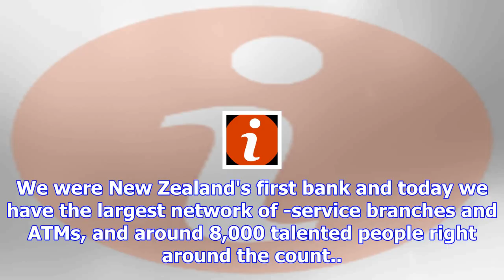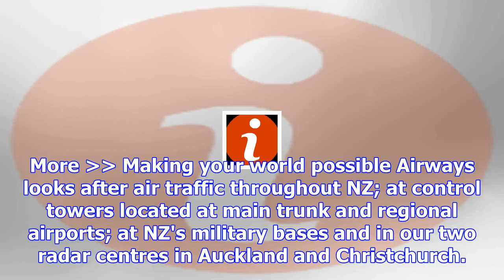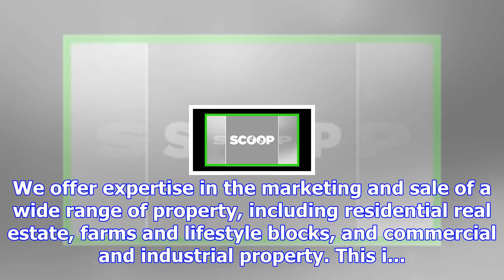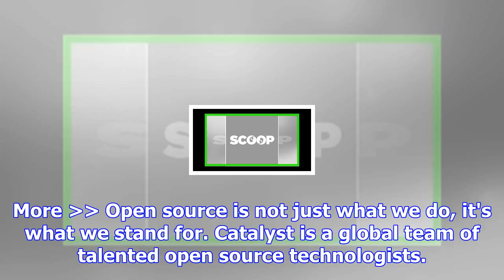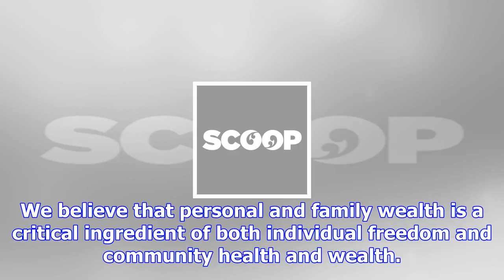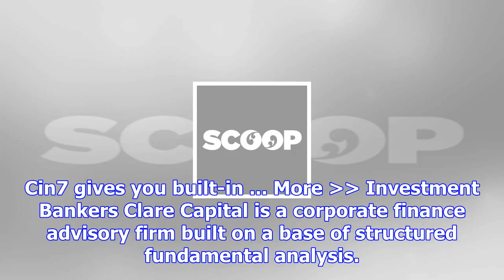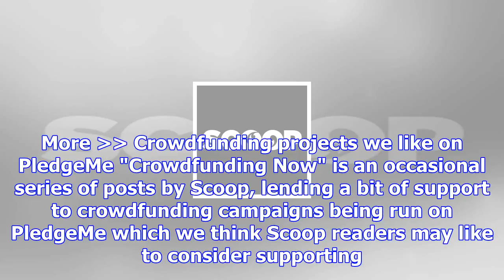Welcome to the scoop infopages